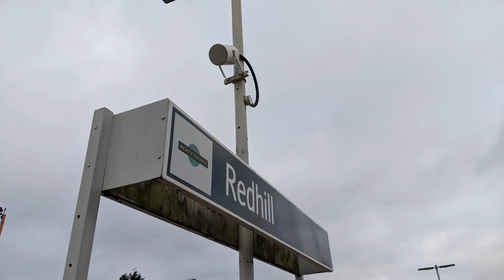Trains at Redhill inc GatEx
With the Quarry lines shut the GatEx and some longer distance Southern and Thameslink trains were diverted through the center lines at Redhill

Includes:
Class 165
Class 377
Class 387
Class 700

TOCs Included:
Gatwick Express
Great Western Railway
Southern
Thameslink
      Markallen97
Flickr